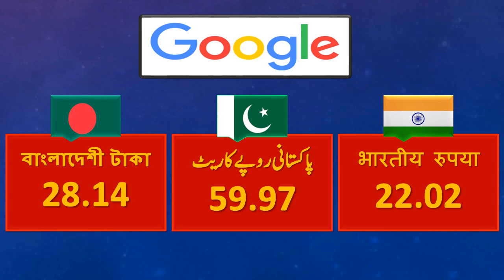Saudi Riyal Rate Today 27-12-2022 Pakistan India Bangladesh Aaj Saudi Riyal Ka Rate آج ریال کا ریٹ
Latest Saudi Riyal Rates for Pakistan India and Bangladesh Currencies @PAKKIKHABAR

PAKKI KHABAR
آج 27 دسمبر 2022 کوسعودی ریال کا تازہ ریٹ
सऊदी रियाल आज का रेट 27 दिसंबर 2022
সৌদি রিয়ালের আজকের রেট 27 ডিসেম্বর 2022
Saudi Riyal Rate Today 27 December 2022.

1- Fawri (Bank Al Jazeera)
2- STC Pay
3- Tahweel Al Rajhi (Al-Rajhi Bank)
4- Western Union
5- Ersal Money Transfer
6- Money Gram (MoneyGram)
7- TeleMoney (ANB)
8- Enjaz (Bank Al-Bilad)
9- Quick Pay (NCB)

1- فوری (بینک الجزیرہ)
2- ایس ٹی سی  پے
3- تحویل الراجحی (الراجحی بینک)
4- ویسٹرن یونین
5- ارسال منی ٹرانسفر سروس
6- منی گرام
7- ٹیلی منی (اے این بی)
8- انجاز بینک (بینک البلاد)
9- کویک پے (این سی بی)

In this video you will find following details:
Saudi rial rate in Pakistan today
Saudi rial ka kya rate hai
Today Saudi rial price
Saudi riyal Bangladeshi currency
Saudi riyal rate today in Bangladesh
Saudi rial rate in Bangladesh today
Saudi riyal Bangladeshi rate
Today Saudi riyal price in Bangladesh
Saudi rial rate in India today
Today Saudi riyal price in India
NCB Alahli Riyal Rate in India
Saudi Riyal Exchange Rate Today Pakistan, India and Bangladesh.